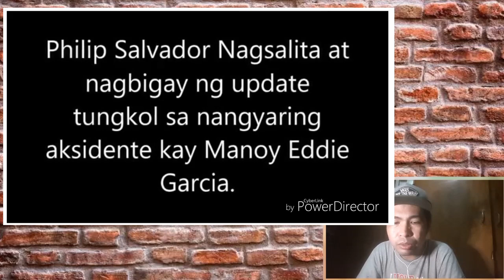Philip Salvador Nagsalita na sa Aksidente ni Eddie Garcia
Filipino reacts to: PANOORIN!Philip Salvador IPINALIWANAG ang Totoong Nangyari Kay Manoy Eddie Garcia
📼 Original Video: